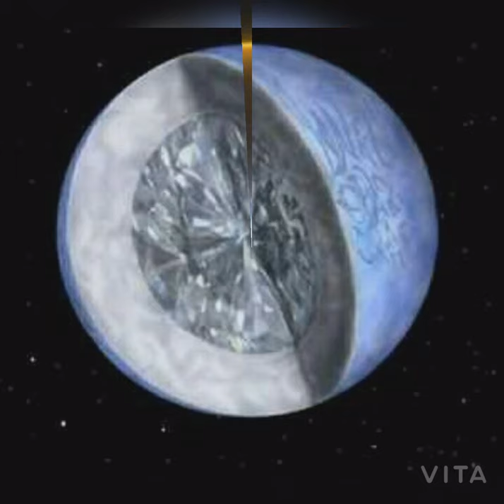A diamond Planet in Space | PSR J1719−1438 | 2009 research | Creative Thinking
Today's seas
For Following  Facebook
Creative ideas

Upcoming Channels
Biomedical
Exercise

Upcoming Apps
Subject : Education
Name : Can't be told
Video will be uploaded when available

New group is Avaliable on facebook.
To teach conservation of Nature.
Group name : Flora and Fauna

a new page is Avaliable on facebook.

Today's seas
For Following  Facebook
Creative ideas

Upcoming Channels
Biomedical
Exercise

Upcoming Apps
1. Subject : Education
2. Subject : Video Sharing